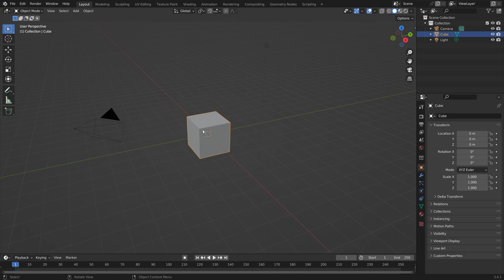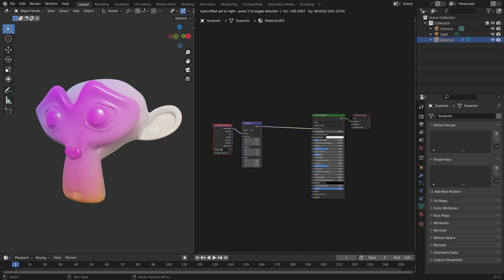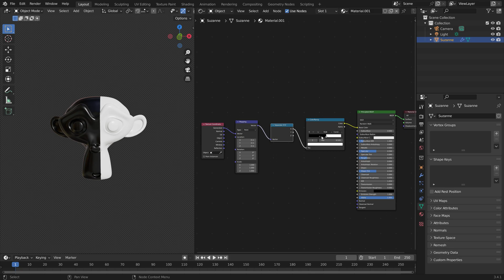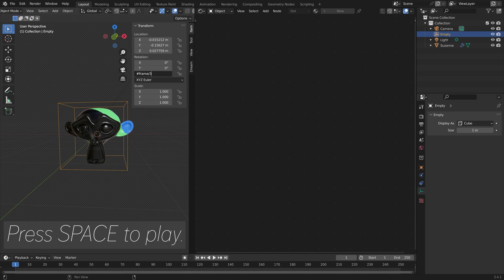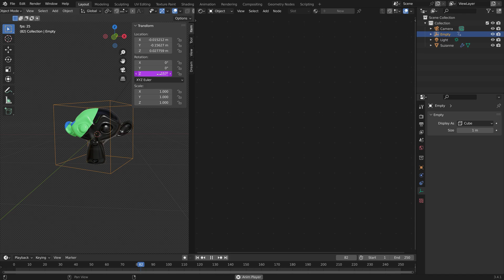[3.4] Blender Tutorial: Control and Animate Colors Using Nodes, Basics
In this tutorial I will teach you how to control colors in Blender using nodes and empties.